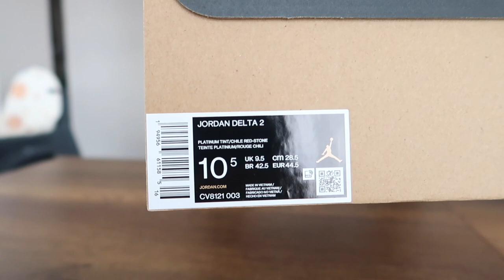HEM BASKETBOL HEM GÜNDELİK GİYİM İÇİN JORDAN DELTA 2, ÇOK YAKIŞTI, KUTU AÇIMI VE İLK İNCELEME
Jordan delta 2 inceleme kutu açımı gündelik basketbol ayakkabısı kutu aç incele